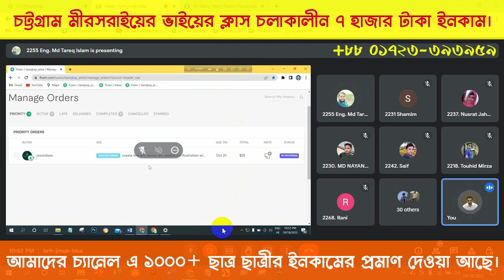চট্টগ্রাম মীরসরাইয়ের ভাইয়ের ক্লাস চলাকালীন ৭ হাজার টাকা ইনকাম।